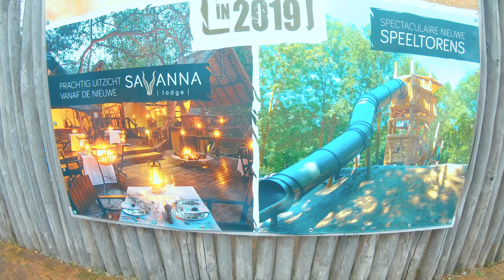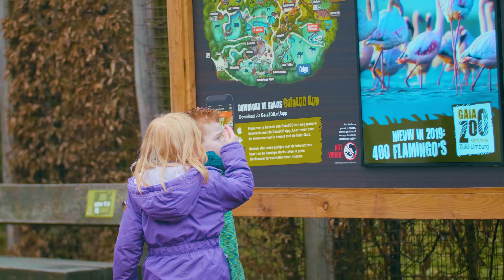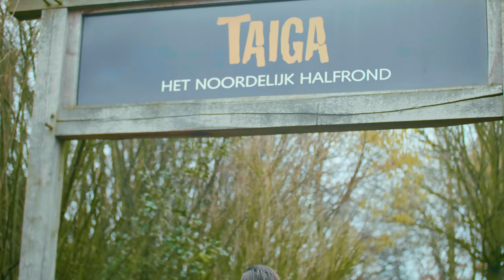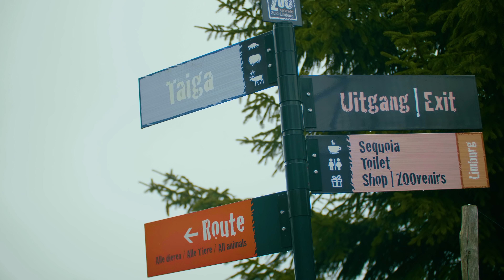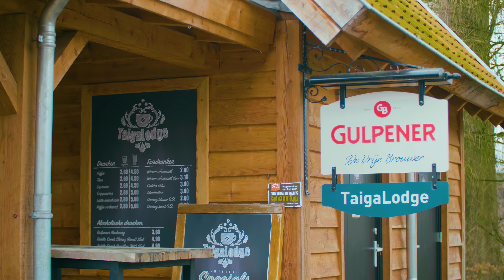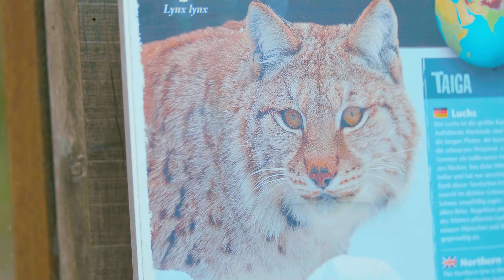Gaia Zoo 2019 Review/Vlog - There was a crazy Rhino Battle!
Today we're going to take a look at Gaia Zoo in Kerkrade, The Netherlands.
Gaia Zoo is a a zoo which is pretty new: it has been opened in 2005.

This zoo has all the basic animals you'd expect of a normal zoo: Lions, giraffes, monkey's, apes, capibara's and meerkats!

The Zoo itself is pretty entertaining: there are multiple interactive elements were visitors can interact with animal-themed stuff.
Gaia Zoo by itself is not particular huge, but it is well themed and the animals have lots of room to live, play and nap.
Visit this zoo when it's more green outside; lot's of things were closed and some parts of the park really need some refurbishment. 'Otter' then that, the whole experience was really entertaining!